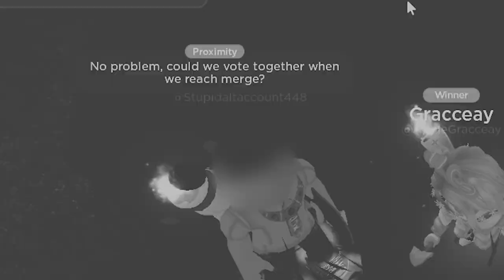They all betrayed me | Roblox Outlaster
Hi guys!!